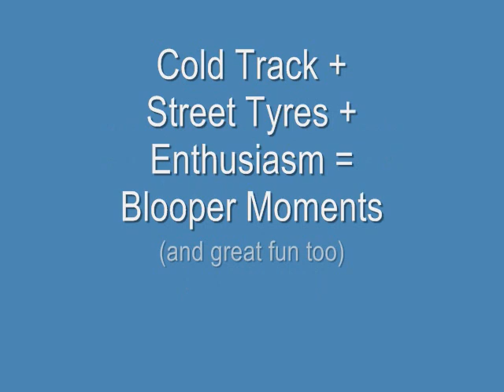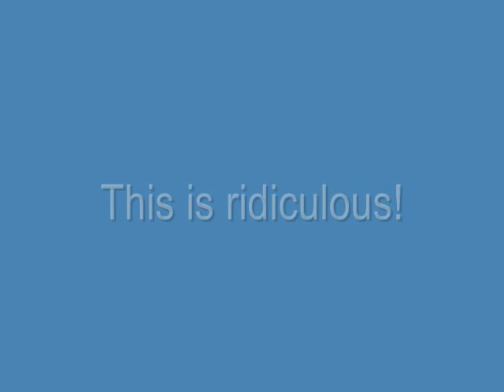Wakefield Park 3rd Jul 2011 Bloopers Reel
From the MX-5 Club of NSW trackday at Wakefield Park on 3rd July 2011. This video shows a collection of various slides and offs, mainly at turn 5. The track was really cold, I was on street tyres, and enthusiasm levels were high, so it came as no surprise that I needed a different approach to turn 5. Still it was great fun!